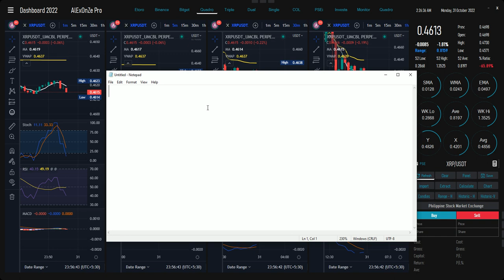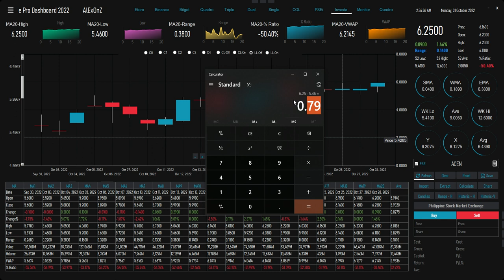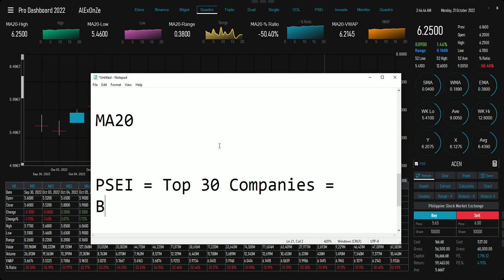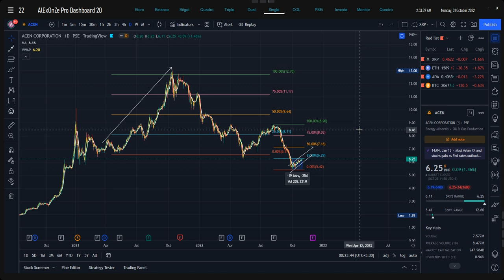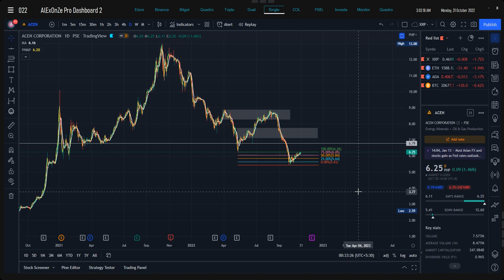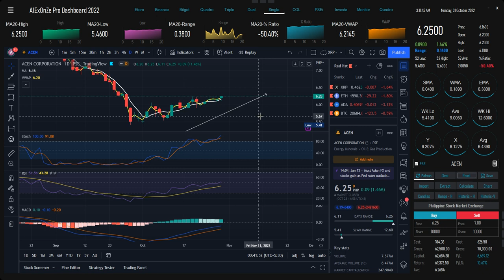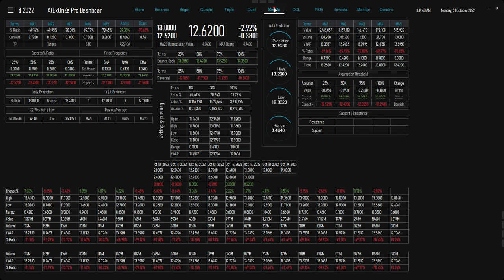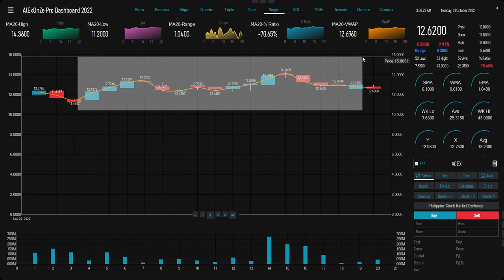Paano Mananalo Sa PSE Kahit Usad Pangong?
One Time Big Time Event!

Agahan Natin Ang Christmas!!!

This One Time Big Time Event Ends Until The Said Date
From Oct 7, 2022 Till Dec 31, 2022

GRAB NA! NOW NA!!!

Inbox Us Or Call & Text 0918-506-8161

AlExOnZe Online Master Class MANDATORY REQUIREMENTS

1. Reliable Computer
2. Reliable Internet Connection
3. Computer Literate

AlExOnZe Online Master Class PROMO 15k One Time Flat Rate Tuition Fee!!!

THE ONLY PAYMENT METHOD WE ACCEPT
(Over The Counter Payment Or Online Transfer Using Any Banks Or Remittance Services)

“Western Union / MoneyGram / Luck Money / XOOM Etc…”
Matapos Mag Bayad Isend Mo Sa Inbox Ng Alexonze Business Management Consultancy “Photo Ng Resibo Mo O Screenshot Ng Online Payment Mo”

Option 1: Over The Counter Cash Deposit
Option 2: Online Banking
Option 3: GCash